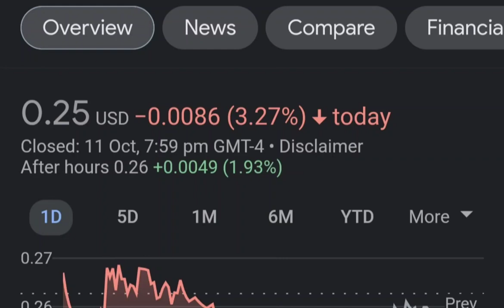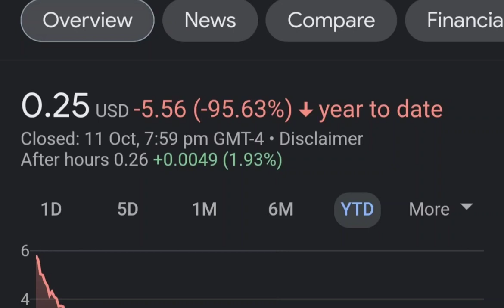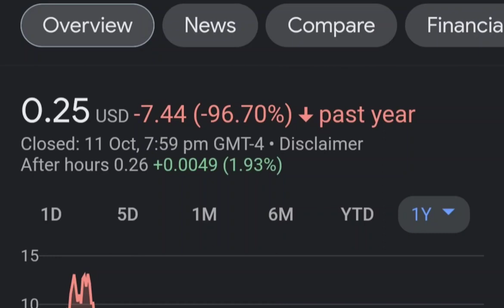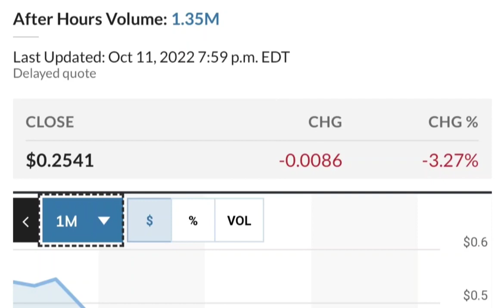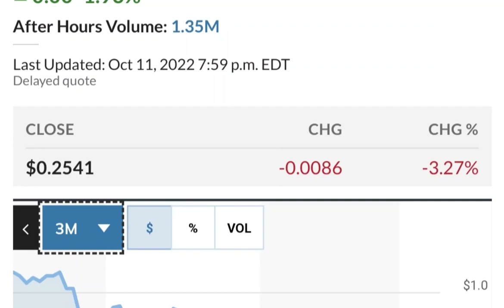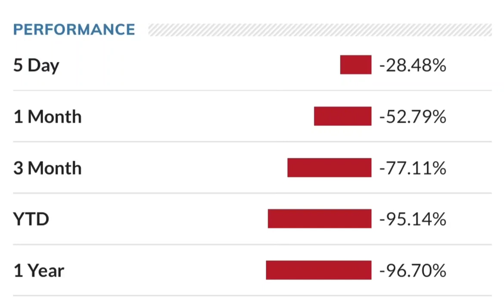MULN Stock Breaking News Today Mullen Automotive MULN Stock Short Squeeze Analysis MULN